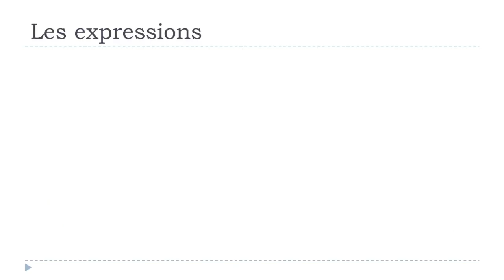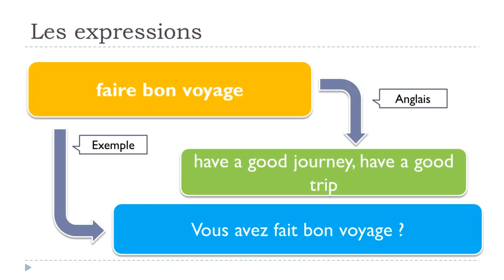J'apprends le français # 1 expression par jour faire bon voyage